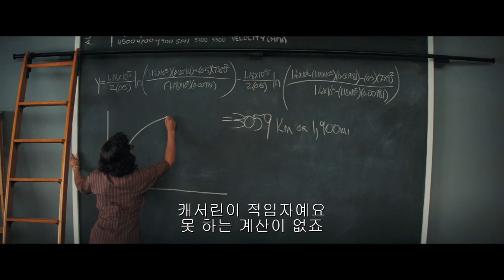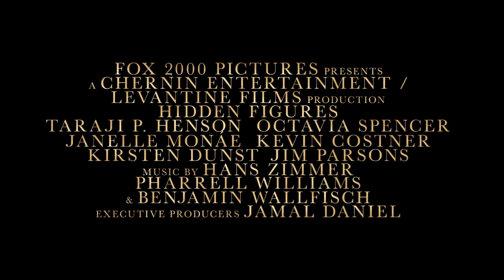[히든피겨스] NASA 프로젝트의 숨겨진 천재들! (2017.03.23)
[히든피겨스]

감독: 데오도르 멜피
출연: 타라지 P. 헨슨, 옥타비아 스펜서, 케빈 코스트너, 커스틴 던스트
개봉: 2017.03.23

1960년대 미국과 러시아의 우주 개발 경쟁에서 미국의 승리를 이끌었던 NASA 프로젝트의 숨겨진 천재들의 실화를 담은 작품